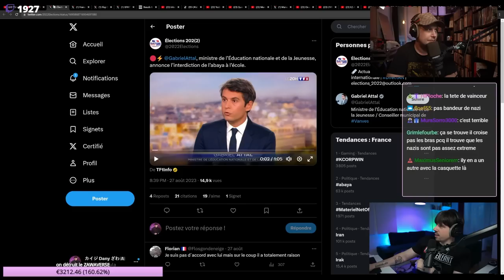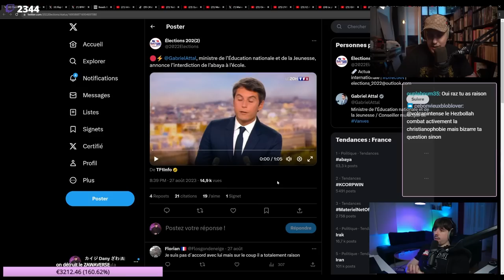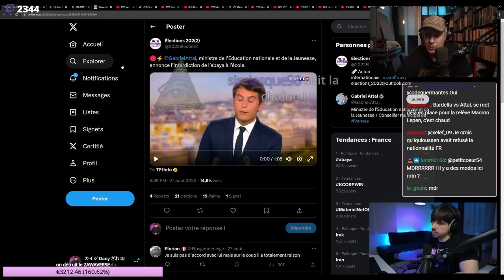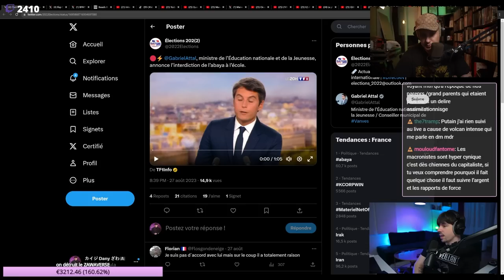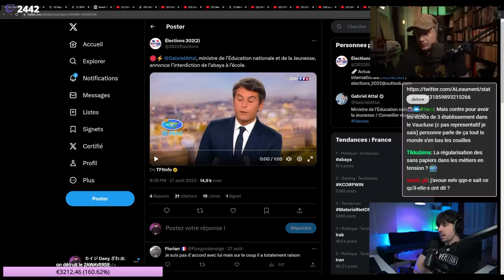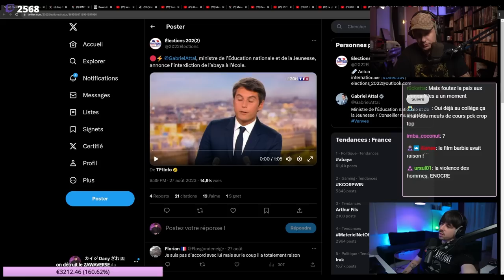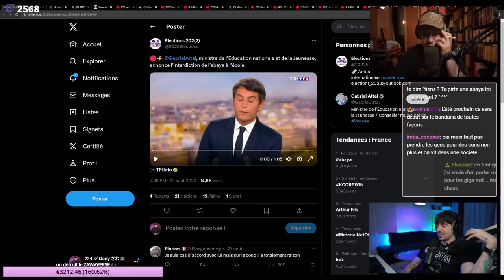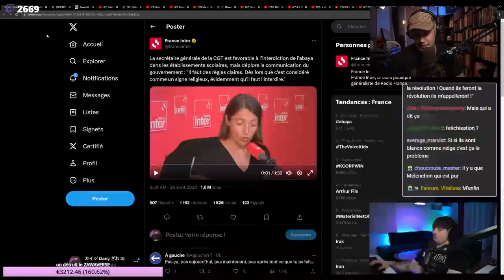Abaya INTERDITE : la rentrée ISLAMOPHOBE de la MACRONIE ?!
Montage : Lethar
Miniature : Wendoh